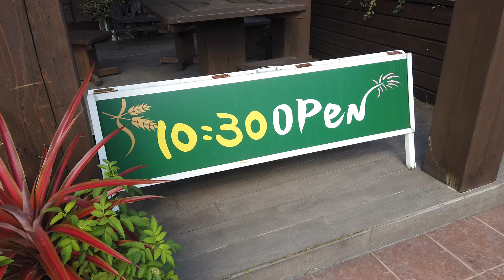【奄美大島 パン工房麦の実】の生クリーム メロンパンを食べてみた I tried the cream melon bread from Amami Oshima's Mugi no Mi Bakery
【奄美大島 パン工房麦の実】の生クリーム メロンパンを食べてみた

I tried the cream melon bread from Amami Oshima's Mugi no Mi Bakery.

【旅行中にいつも持ち歩くもの】

 ■　大きめのサイズの折りたたみ傘

■　 SWISSWIN(スイスウィン) リュック

■　モバイルバッテリー　飛行機に持ち込める容量の規定があるのでご確認ください、私は、10000mAh-20000mAh位を持ち歩いています。

■　充電用ケーブル　Type-c

■　3in1 巻き取り式充電ケーブル

■　タオル　足湯に行ったり・雨か降った時に便利

■　ジップロック　濡れたものやごみ入れ・小物などの収納に！
 ↑クリックすると移動します